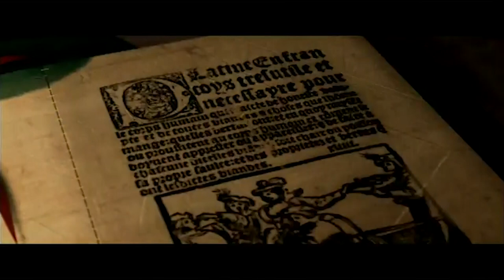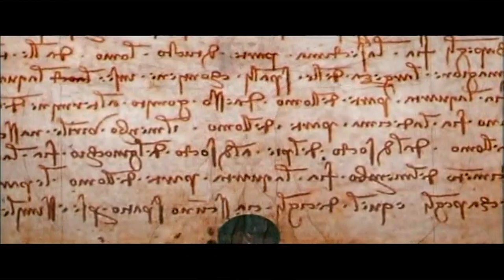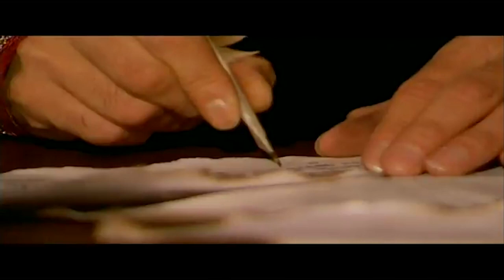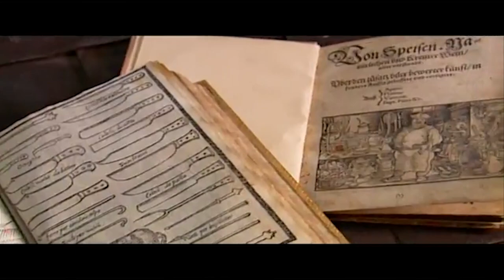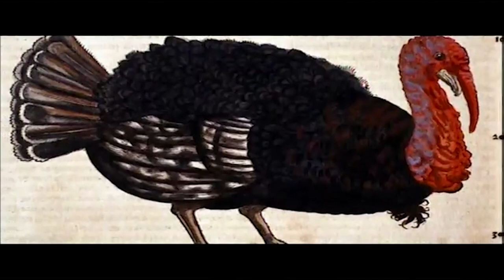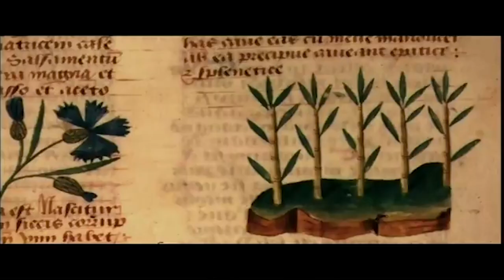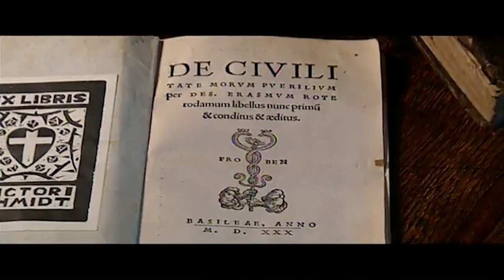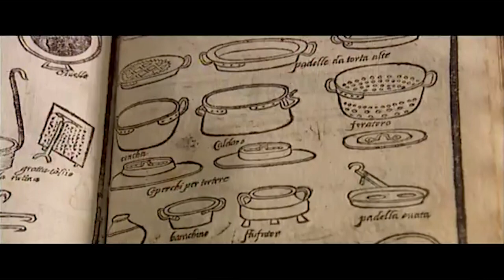Food History: The Renaissance Meal | Let's Cook History | Free Documentary History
Let's Cook History - Episode 3: The Renaissance Meal | History Documentary

In the Renaissance, with cities like Venice and Florence at the helm of European innovation, changes in the arts and sciences lead to a new outlook in eating habits. Vegetable gardens became horticultural laboratories, recipes were published thanks to the likes of Gutenburg and table etiquette became the obsessive subject of social standing.

The 16th Century was a time of conflict within the church of Christianity, and the conflict spread from the battlefield onto the dining table, with the philosophies of Da Vinci and Luther creating divides amongst followers.The chef became the true master of ceremonies in the courts. The sugar craze, use of spices and table manners guide of Erasmus are aspects of Renaissance gastronomy that are still in place today.

An entertaining five part series exploring the origins of our eating habits. Each episode reconstructs a famous meal from a different period in history, depicting the evolution of tastes, customs and world trades that have shaped our cuisine.